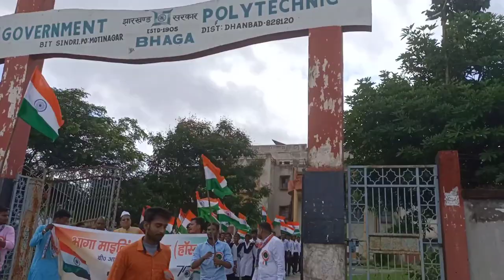Independence day 15 August 2022 ❤️स्वतंत्रता दिवस समारोह ❤️ Government polytechnic bhaga Dhanbad